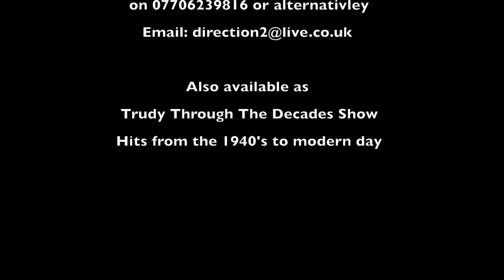Tru Cher Showreel Master